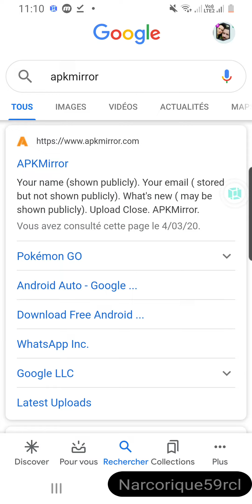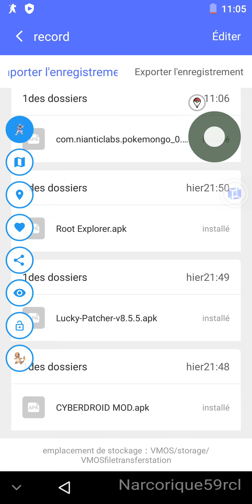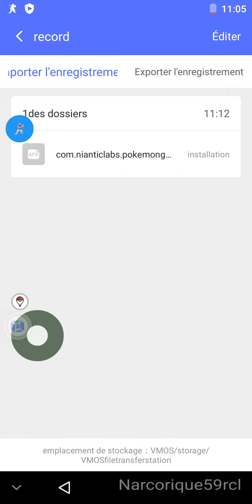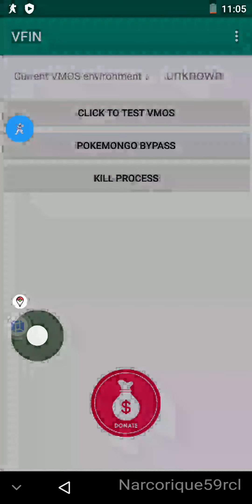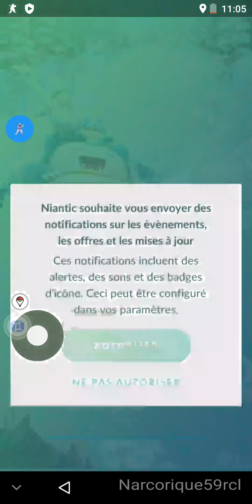Fly pokemon go mise à jour 0.169.0